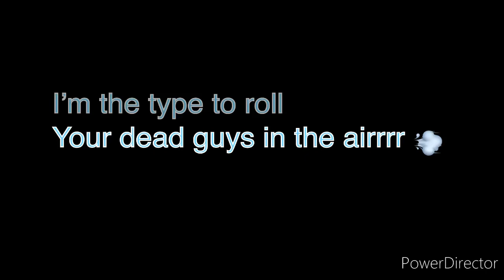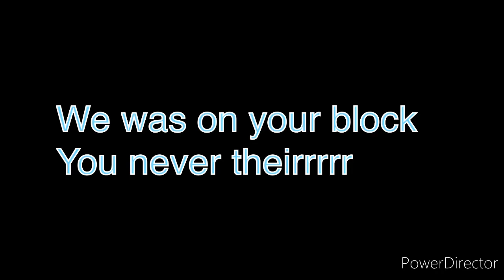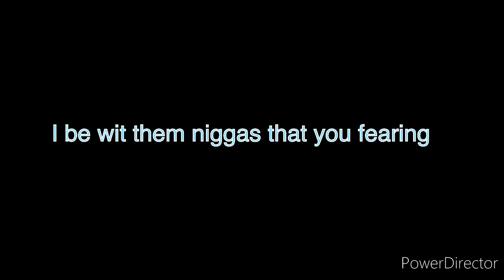(NHS)LIL BK x NHS KENZO(KSav) - SPACESHIPS 🚀